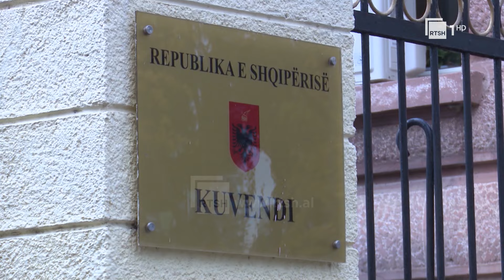Berisha pret vendimin për të dalë nga shtëpia - Apeli i Posaçëm e shtyn për të enjte | RTSH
Gazetar: Kreshnik Mersinllari